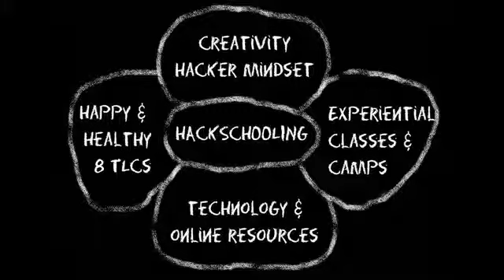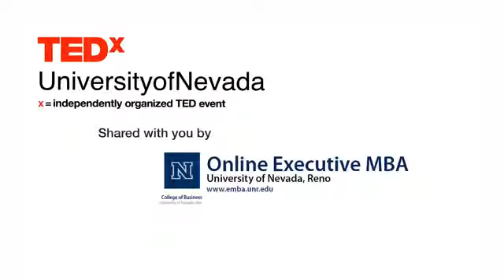Logan LaPlante on "Hackschooling" TEDTalks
When 13 year-old Logan LaPlante grows up, he wants to be happy and healthy. He discusses how hacking his education is helping him achieve this goal.